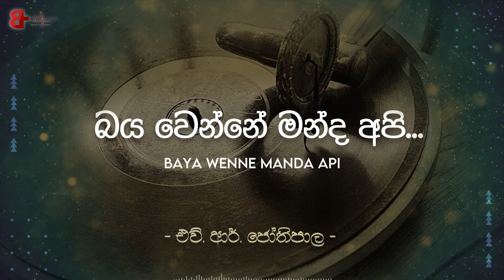Baya Wenne Manda Api | බය වන්නේ මන්ද අපි - H. R. Jothipala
Song Title | Baya Wenne Manda Api "බය වන්නේ මන්ද අපි"
Artist | H. R. Jothipala
Music | M. K. Rocksamy
Lyrics |  Sri Nihal Jayasinghe

🚫 B Plus පුද්ගලික සමාගම සතු කිසිඳු video සහ Audio අප ආයතනයේ අනුදැනුමකින් තොරව භාවිතා කිරීමෙන් ඔබේ YouTube channel එක හෝ Web අඩවිය අක්‍රිය විය හැකිබව කරුණාවෙන් දැනුම්දෙමි.
🚫 Any audio or video content owned & published by B Plus (Pvt) Ltd is strictly prohibited to be re published on any YouTube channel or web site without prior approval from B Plus to Audio channel or web take down.